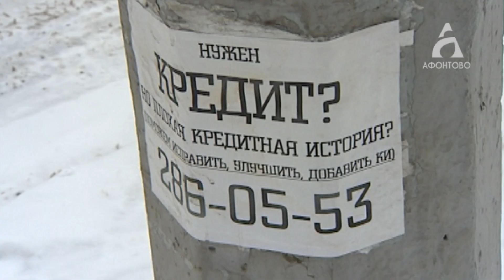С первого ноября в силу вступает несколько знаковых законов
Евгений Шиповский расскажет о некоторых из них.